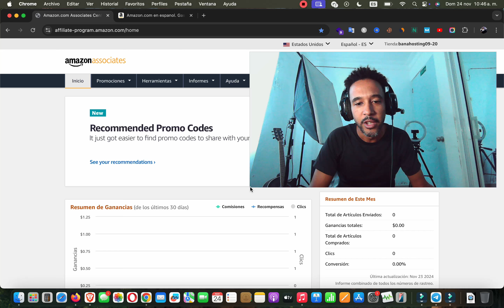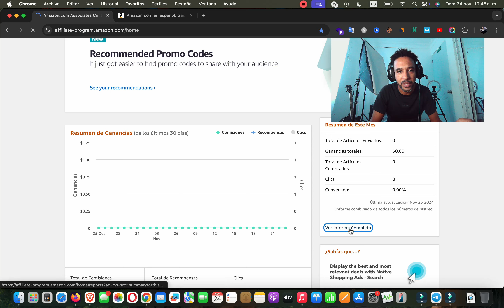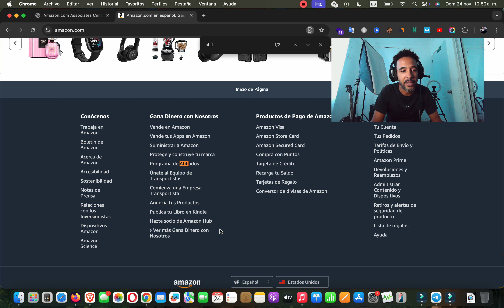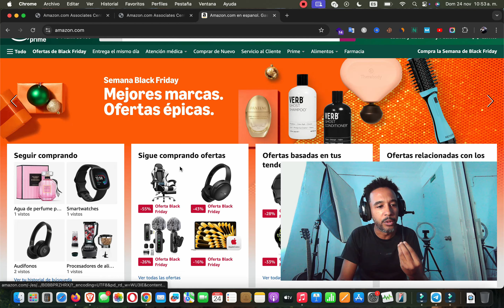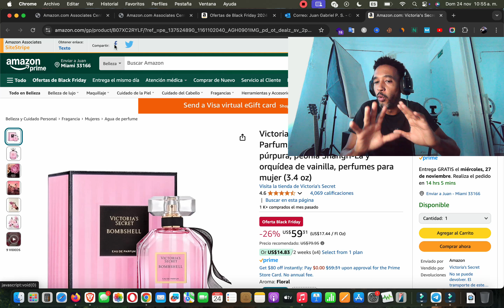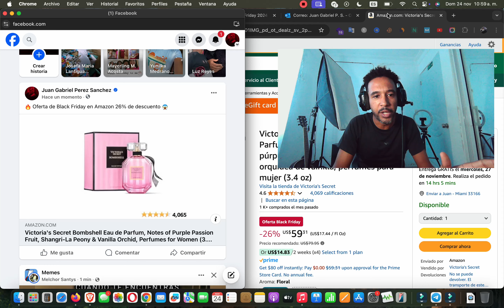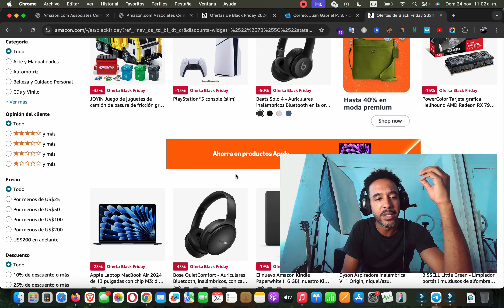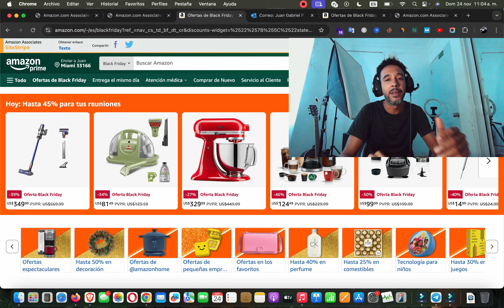OFERTAS de AMAZON - Cómo GANAR DINERO con Amazon 💵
Aprende a cómo ganar dinero con Amazon de la forma más fácil posible.